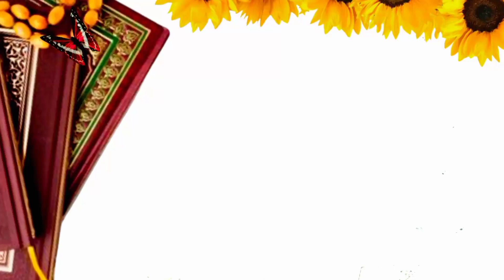AL SAMAD Name of Allah ║ الصمد ║ Asma UL Husna ║ 99 Names ║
99 names of ALLAH
Satisfying Calligraphy that will relax you
How to do bubble letters
IMPROVE HANDWRITING
LEARN CALLIGRAPHY
MODERN CALLIGRAPHY
NEON CALLIGRAPHY
Arabic Calligraphy
Islamic calligraphy
How to write fancy letters
Beautiful Handwriting
Chicano lettering tutorial
Drawing Drawings
COMPLETE ASMA UL HUSNA
AL SAMAD Name Status
AL SAMAD name whatsapp status
AL SAMAD naam ka matlab
AL SAMAD name meaning in urdu
AL SAMAD stylish name
AL SAMAD name video
AL SAMAD Name Signature
AL SAMAD in calligraphy
Asma ul Husna Calligraphy That Will Leave You Speechless
Unbelievable Asma ul Husna Calligraphy Takes the World by Surprise
Mind-Blowing Asma ul Husna Calligraphy Becomes Instant Internet Sensation
Incredible Calligraphy of Asma ul Husna Breaks the Internet
Stunning Asma ul Husna Calligraphy Goes Viral
الصمد نام